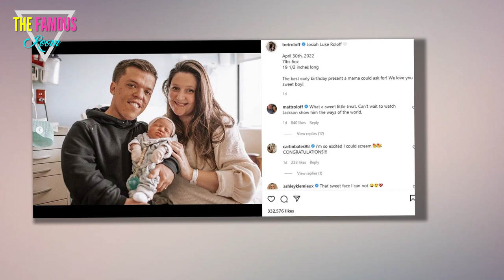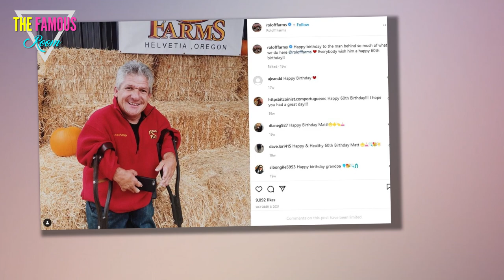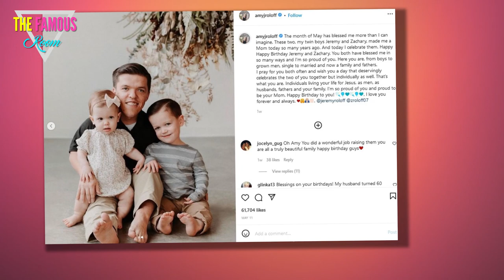Tori Roloff shares adorable video of daughter Lilah, 2, kissing her new brother Josiah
LITTLE People, Big World's Tori Roloff has shared an adorable video of daughter Lilah kissing her new baby brother Josiah. Tori, 31, posted a series of Instagram Stories of her little ones spending time together. The LPBW star asked Lilah, who had pink gl*/@#$%&*es on: "Is that your brother?" Lliah cheered: "Da!" meaning "yes." The little girl then held hands with her baby brother. Lilah then poked at his ear and nose with her finger. Tori asked her: "Do you love your baby brother?" The 2-year-old then leaned over and planted a sweet kiss on Josiah's lips. In the final Story, the reality star shared a snapshot of her third child as he cuddled with his stuffed white bunny. She captioned the post: "Something happened tonight, and he changed! He totally woke up!" Tori concluded: "Time slow down!" along with a slew of crying emojis. The TV star welcomed her newborn boy, Josiah, at the beginning of May. In addition to Lilah and Josiah, Tori and her husband Zach, 31, share their son Jackson, four. SELLING THE FARM Recently, Zach's father, Matt Roloff, "